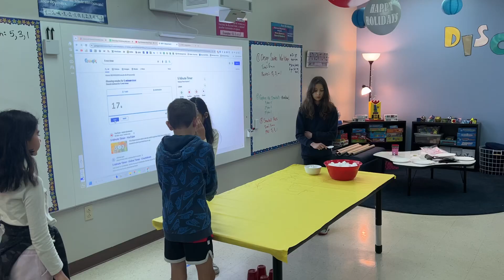Pass the snowball